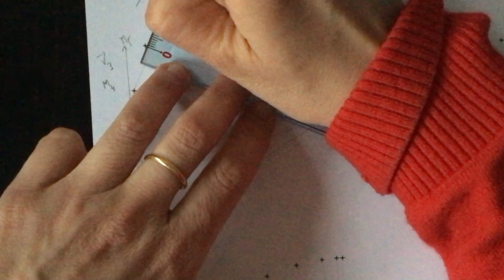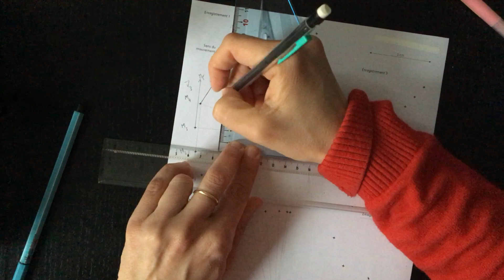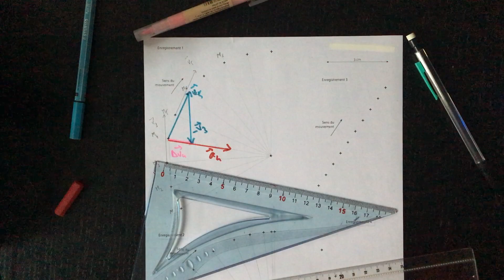Un exemple de détermination du vecteur accélération dans le cas d’un mouvement circulaire uniforme